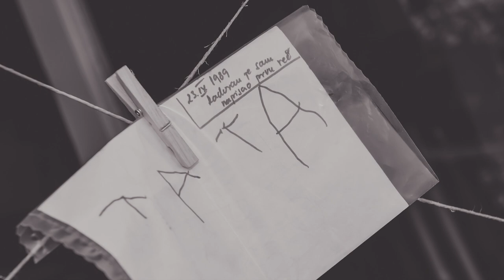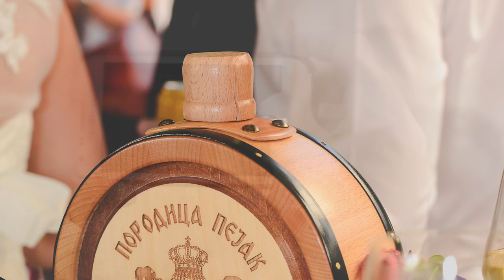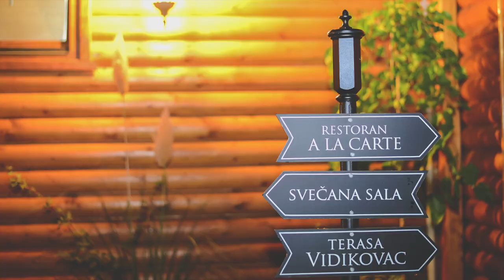Mirjana i Radovan Wedding Day